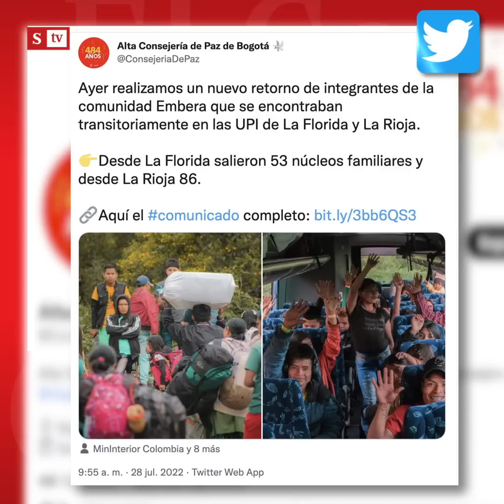El Control a "una miseria": así viven los Embera Katio y Embera Chamí en Bogotá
"La miseria y el hambre que se vive en Bogotá no le gustan a la alcaldesa influencer, que prefiere mostrar la ciudad paralela que gobierna, donde todo es multicolor, destellante de brillo, comparsas y felicidad": aquí está ElControl de María Andrea Nieto.